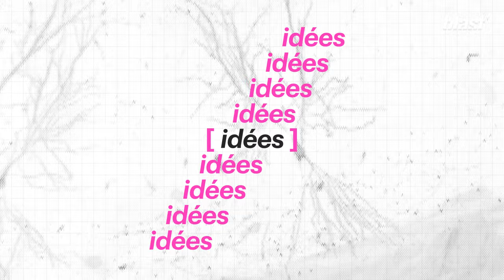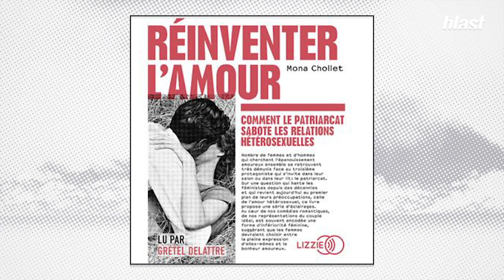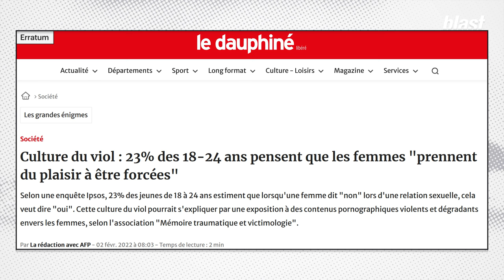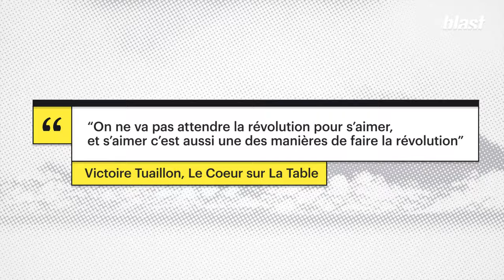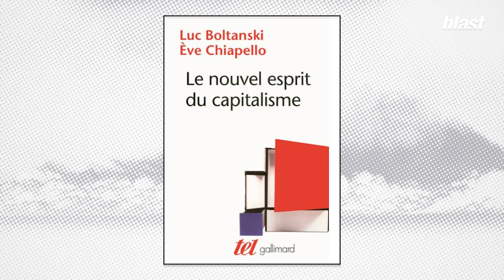L'AMOUR : UNE ARME RÉVOLUTIONNAIRE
Les histoires d’amour sont partout : dans les films, les magazines, les poèmes, les contes pour enfants… L’amour est au cœur de tout.

Lorsque l’on s’interroge sur l’amour, on s’interroge en réalité sur les structures sociales de domination, sur les grandes orientations de notre société, sur les conditions matérielles de notre existence. L’amour est un impensé politique. Pourtant, c'est l’un des sujets qui nous relie le plus. Et malgré tout, on s’interroge très peu sur la façon dont on s’aime. Face à cela, beaucoup d’autrices, d’intellectuels invitent aujourd’hui à repenser, à réinventer l'amour.

En 2021, le podcast Le Cœur sur la table, qui a eu un succès d’audience inédit en France, a lancé une grande conversation collective en appelant à une révolution romantique. Parce que “s’aimer c’est aussi une des manières de faire la révolution”. Entretien avec son autrice, la journaliste Victoire Tuaillon, pour parler d’amour dans toutes ses dimensions.

Le podcast “Ou peut être une nuit” de Charlotte Pudlowski sur l’inceste

Livre “Le nouvel esprit du capitalisme” de Luc Boltanski, Eve Chiappello

Les chiffres de référence sur les violences faites aux femmes : Les chiffres sur les violences sexuelles

Journaliste : Paloma Moritz
Montage : Camille Drapier
Images : Arthur Frainet
Son : Baptiste Veilhan
Graphisme : Adrien Colrat
Diffusion : Maxime Hector
Production : Thomas Bornot
Directeur du développement : Mathias Enthoven
Rédaction en chef : Soumaya Benaissa